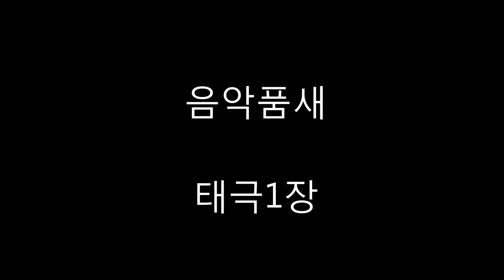음악품새 태극 1장 음원 (Music Poomsae 1Jang) 태권도 품새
태권도 태극 품새 1장 음원